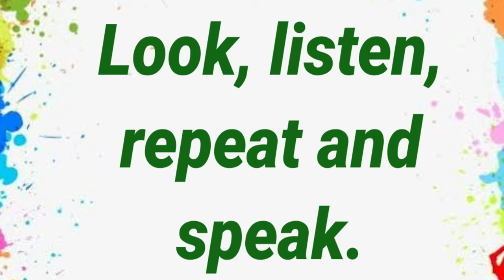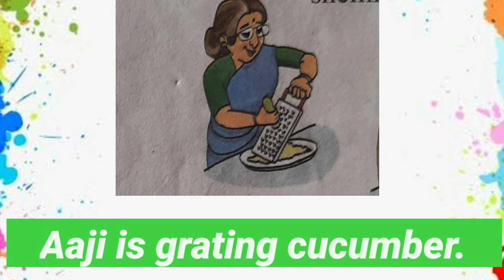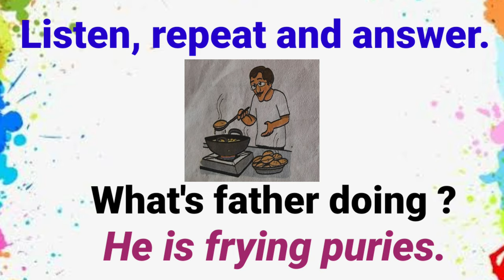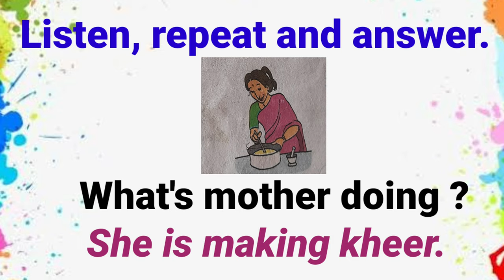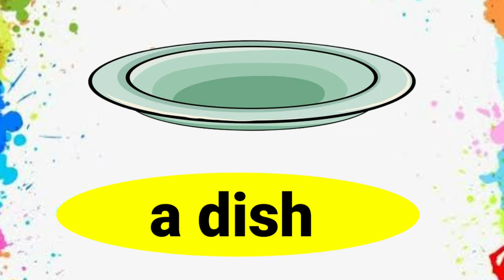We Like Cooking. Unit Eight. Look, listen and speak.Std One English.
We Like Cooking